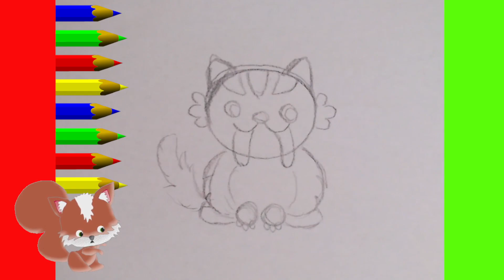HOW TO DRAW A CUTE KAWAII STEP BY STEP Sabretooth Dinosaur